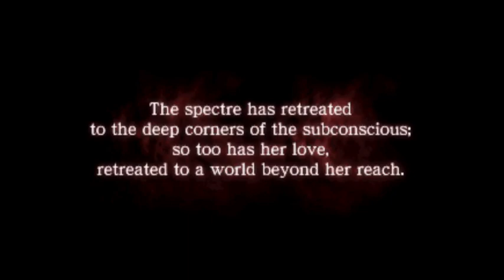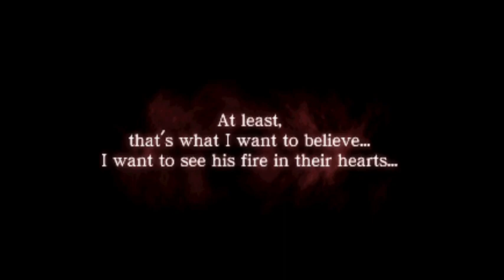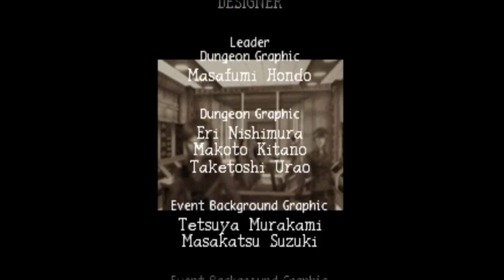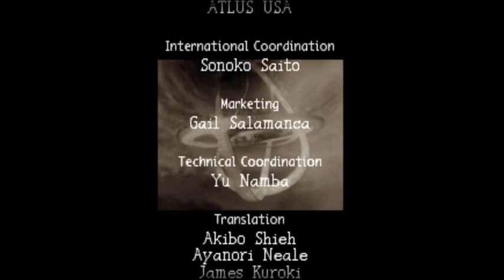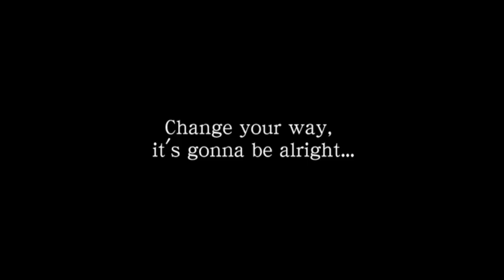Persona 2: Eternal Punishment (PS1) / Boss #23 - Nyarlathotep / Final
Boss #23 - Nyarlathotep / Final